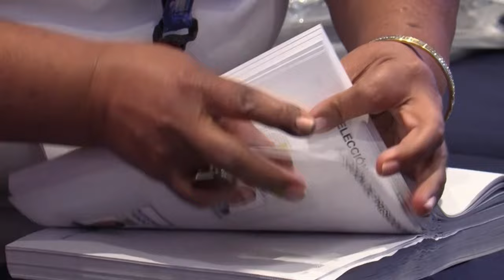Bukele es el ganador de las elecciones presidenciales de El Salvador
El Tribunal Supremo Electoral (TSE) de El Salvador declaró este jueves a Nayib Bukele, del partido oficialista Nuevas Ideas (NI), como ganador de los comicios presidenciales del pasado 4 de febrero al oficializar los resultados del escrutinio final, que le dieron al actual mandatario un 82,66 % de respaldo electoral.